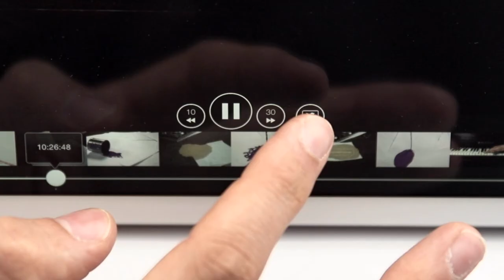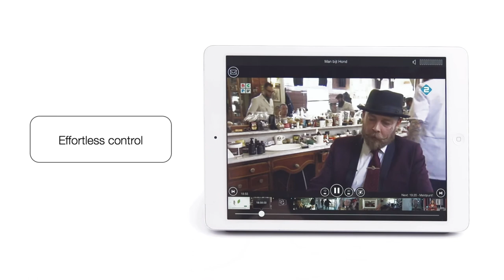Vinson mobile TV!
Vinson provides the next generation mobile TV solution for broadcasters and content distributors around the globe. Discover the white-label app that combines live, on-demand and social features with a superb design.